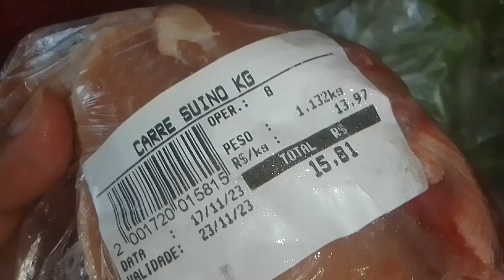AS VISUALIZAÇÃO CAÍRAM DEMAIS/DESANIMA MUITO 💕O QUE SE PODE FAZER PRA MELHORAR